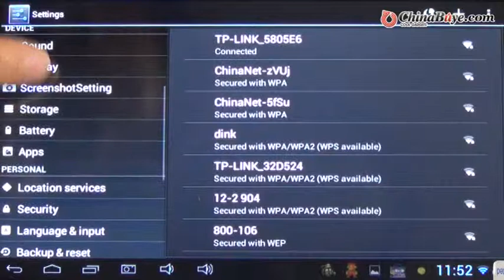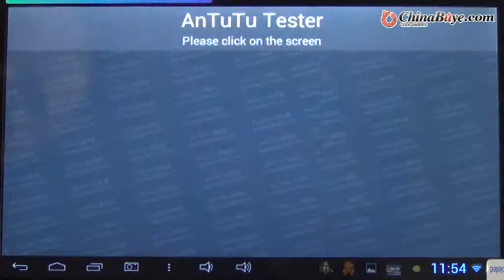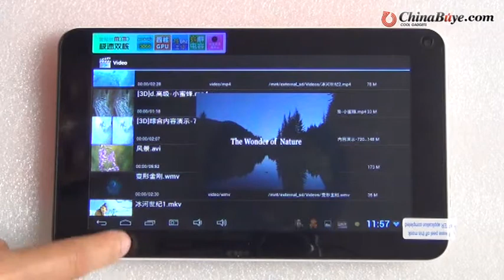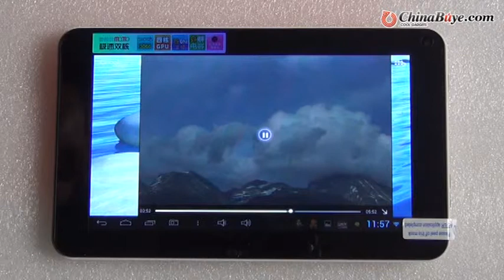Ployer MoMo9 IIII 8GB Dual Core DDR3 1GB 7inch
Quick Overview

The product is a Ployer MoMo9 IIII 8GB Dual Core 7inch Capacitive Android 4.1 Camera Tablet PC - White, it built in 8GB memory and support TF card expansion up to 32GB which allows enough space for you to download freely, it is absolutely a good choice to purchase.
Product Description

Model  Ployer MoMo9 IIII
OS  Android 4.1
CPU  RK3066 cortex A9, dual core, 1.6GHz,
GPU  ARM Mali-400 MP GPU
RAM  1GB DDR3
Flash memory  8GB
Memory card  support TF Card--1GB to 32GB
Screen
Screen size  7"
size of the unit  -
display  G+G,5 points touch,800*480 16:9
WIFI  WIFI 802.11b/g/n
3G  Support 3G dongle
I/O interface  TF card slot*1
Mini USB*1
3.5mm earphone jack*1
TF card slot * 1
DC * 1

Format  1080P SRT、SUB、SSA、ASS、SMI、MKV...
Webcam  0.3 mp front camera
Bluetooth  no
File format of Photo  BMP, JPG, GIF, PNG
Audio Format  MP3,WMA,WAV,OGG,FLAC,ALAC,APE,AAC,AAC+,MIDI
Battery
Capacity   3000mAh, video play more than 4 hours,audio play more than 8hours
DC charger  DC 3.7V 3A
Package
 tabletx 1, USB cable x 1, OTG cable x 1, power adapter x 1